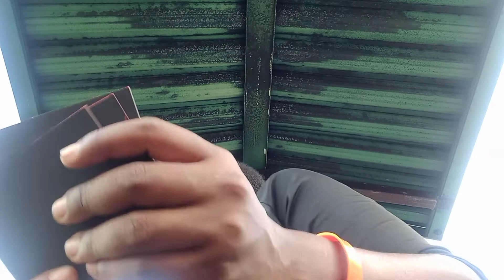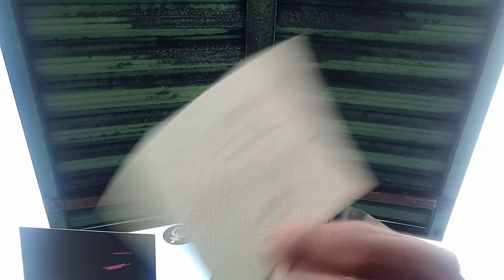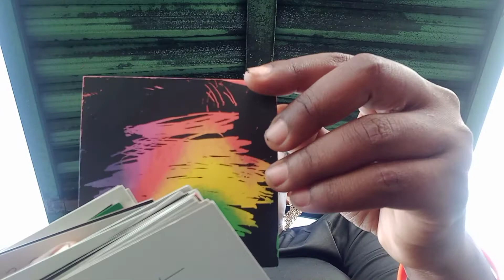I'm coming back to you .divine feminine/ divine masculine/ karmic/ same sex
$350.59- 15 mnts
general reading whatever come out

$250 -10 mnts subject Matter of choice

$200- 8 mnts subject matter of choice

ancestors reading
$377 -15 mnts
happy hours reading $77
11 am -2 pm

celebrity therapy: $1000 for 3 sessions
regular therapy: $277 for 1 sessions

$LastQueen29

for protection, money, cleansing,  ritual, lamp, devotion
ext -3

*Once your payment is processed you ll receive an initial email with further instructions

*All Reading will be issued within 72 hours of receiving payment

Important face to face reading
$300+ fees of the reading you need